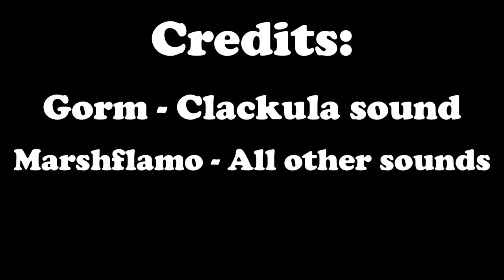Magical Nexus - Wave 1 (PREDICTION) | My Singing Monsters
Credits: @Demochees @RoobuhGuh  and @mdryox (Made the Island Design)